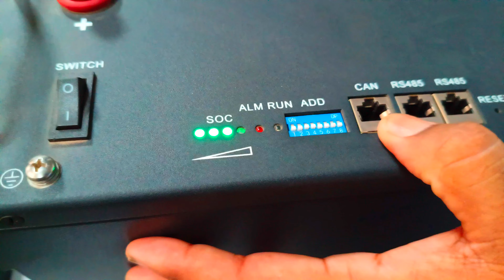हर आदमी लेना चाहता है ये बैटरी🔋,40साल चले,बिना देखभाल, devsol lithium battery,nexus lithium,100ah/48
Introducing the Best Lithium Battery for Home: The Ultimate Solution for Solar and Inverter Systems! 🏡⚡
Are you tired of power outages and unreliable energy sources? Look no further! In this groundbreaking video, we dive deep into the world of lithium batteries and uncover the best options for your home's solar and inverter systems. 🔋☀️
With the increasing demand for sustainable and efficient energy solutions, finding the right battery to power your home has become crucial. That's why we've carefully curated this comprehensive guide to help you make an informed decision. 💡
In this video, we explore the top lithium battery brands that are revolutionizing the way we harness and store energy. From industry giants to emerging innovators, we leave no stone unturned in our quest to find the best battery for your specific needs. ⚡
But that's not all! We understand that you may have questions, and we've got you covered. We've compiled the 12 most frequently asked questions about lithium batteries and answered them with clarity and expertise. 💬🔍
What are the advantages of lithium batteries over traditional lead-acid batteries? 🆚🔋
How long do lithium batteries last? ⏳🔋
Are lithium batteries safe for home use? 🏠🔋
Can lithium batteries be used with solar panels? ☀️🔋
How do lithium batteries perform in extreme temperatures? ❄️🔋
Are lithium batteries compatible with all types of inverters? ⚡🔋
What is the lifespan of a lithium battery for home use? ⏳🔋
How do I choose the right lithium battery capacity for my home? 💡🔋
Can I expand my lithium battery storage capacity in the future? ➕🔋
How do I properly maintain lithium batteries? 🛠️🔋
Are lithium batteries recyclable? 🔄🔋
What is the cost of a lithium battery for home use? 💰🔋
By addressing these burning questions, we aim to empower you with the knowledge needed to make an informed decision when choosing the best battery for your home's energy needs. ⚡🔍
Our expert presenters will guide you through the key features to consider when selecting a lithium battery, such as capacity, voltage, cycle life, and safety features. We'll also discuss the importance of compatibility with solar panels and inverters, ensuring seamless integration into your existing system. ☑️🔋⚡
96 volt lithium battery
48 volt lithium battery charger
48 volt lithium ion battery
48v lithium ion battery
48volt lithium battery battery
48volt lithium battery backup
48volt lithium battery backup time
48volt lithium battery for sale

But we don't stop there! We'll also delve into the latest trends and developments in the lithium battery industry. From cutting-edge technologies to advancements in energy storage, you'll stay up-to-date with the ever-evolving landscape of home energy solutions. 🌱🔋